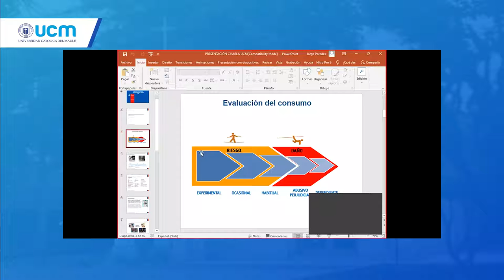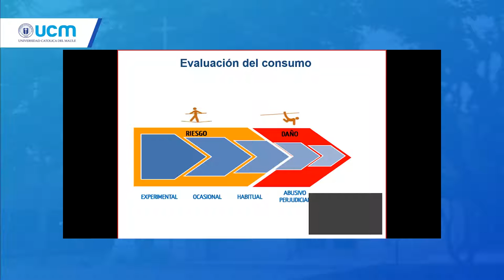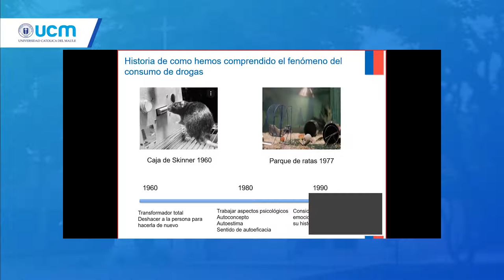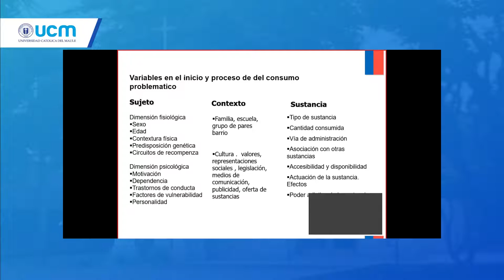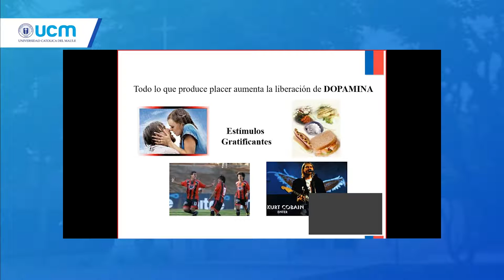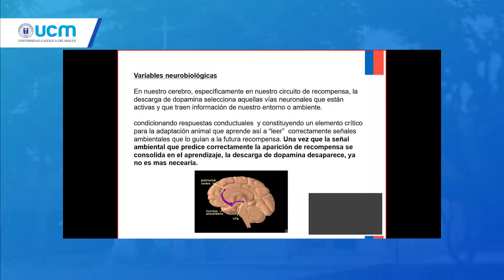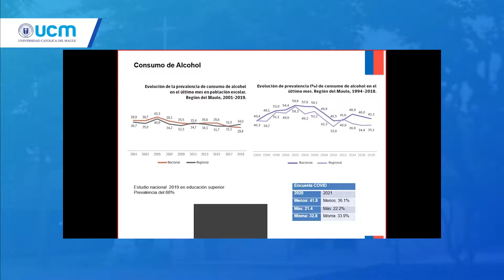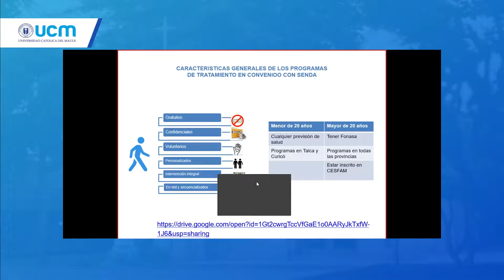Charla sobre consumo y adicciones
Charla en el marco de la Feria Saludable Virtual, organizada por el Departamento de Salud de la Dirección General Estudiantil UCM